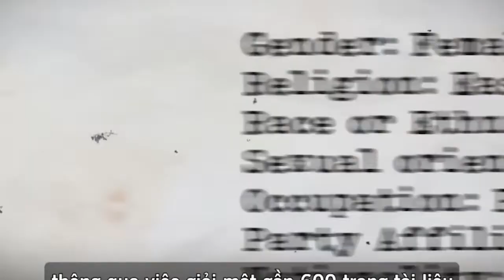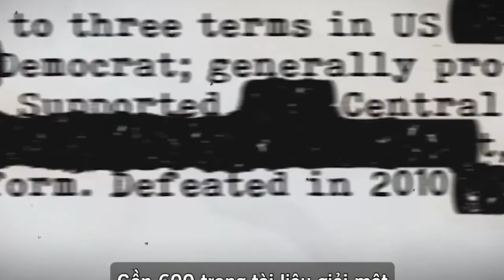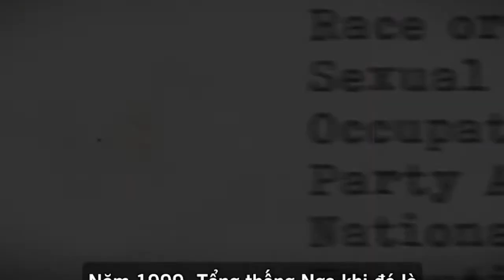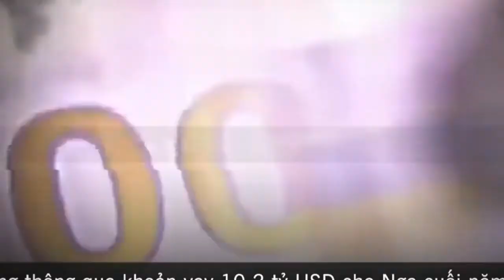600 trang tài liệu GIẢI MẬT QUYỀN LỰC TT PUTIN và cựu TT Boris Yeltsin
600 trang tài liệu GIẢI MẬT QUYỀN LỰC TT PUTIN và cựu TT Boris Yeltsin

Hành trình cựu TT Nga Boris Yeltsin đưa Putin lên vị trí quyền lực tối cao của nước Nga đã được tiết lộ, thông qua việc giải mật gần 600 trang tài liệu trao đổi qua lại giữa cựu TT Nga Boris Yeltsin và người đồng cấp Mỹ, Bill Clinton

Dưới thời Boris Yeltsin, nước Nga tham nhũng, phá sản, yếu đuối và chia rẽ
Vào mùa hè năm 1999, tỷ lệ ủng hộ TT Boris Yeltsin chỉ còn lại vẻn vẹn 2%
Sau hàng loạt cáo buộc tham nhũng, cảm thấy không thể cầm cự thêm được nữa, đến cuối năm 1999, TT Boris Yeltsin đã phải tuyên bố từ chức, đồng thời chỉ định ông Putin, khi đó là Thủ tướng, nắm giữ quyền Tổng thống,

Cuộc bầu cử TT năm 2000 hứa hẹn sẽ trở thành bước ngoặt lớn nhất trong lịch sử nước Nga hiện đại
Khi đó tỷ lệ ủng hộ của người dân Nga với chính phủ đương quyền, trong đó Boris Yeltsin và Putin đứng đầu LÀ CỰC KỲ THẤP,
Tuy nhiên...